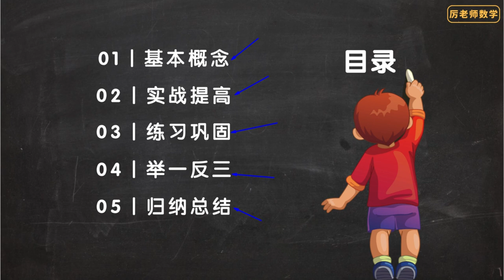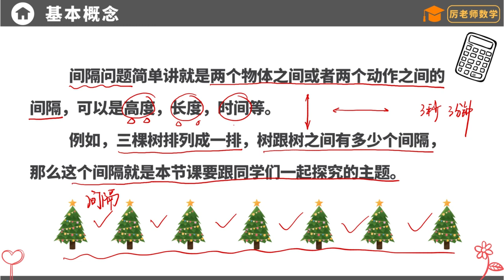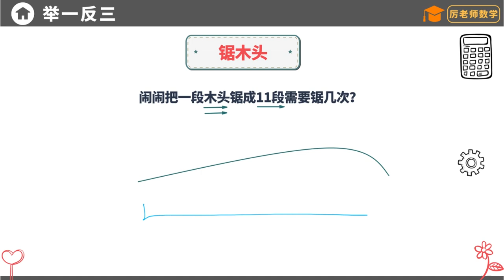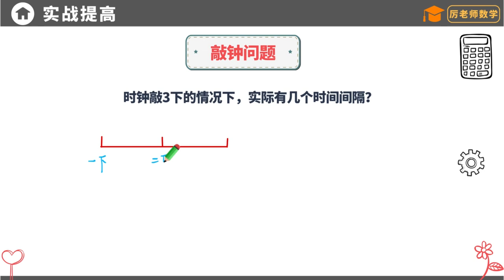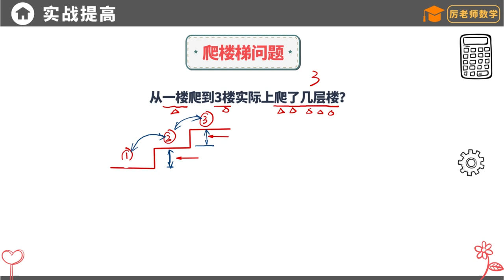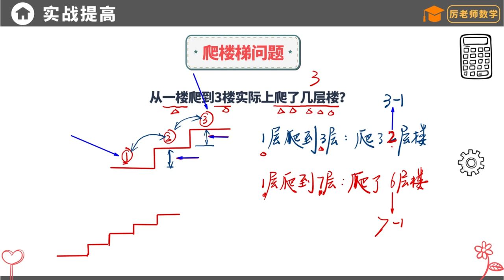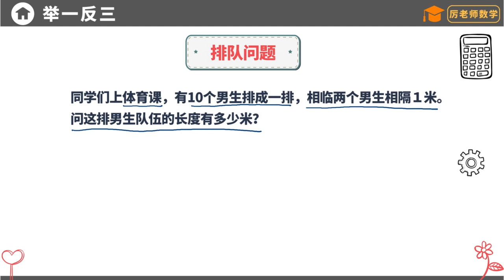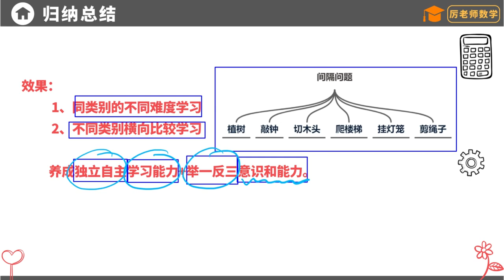奥数如此简单 厉老师一年级系统数学思维课 17、应用题举一反三 间隔问题 数学思维提升必看，让你秒懂奥数，学会举一反三！